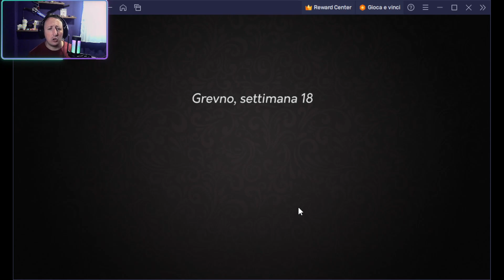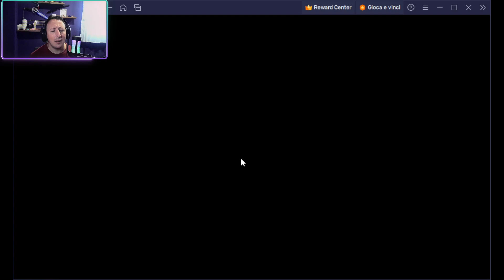Yes Your Grace: Una STREGA al nostro servizio! [Walkthrough ITA] # 7